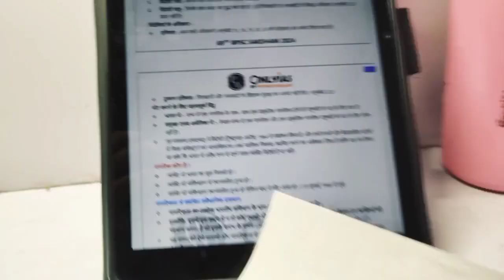BPSC ASPIRANT life in Bihar📚!study routine,time management and more,A student dayout in Bihar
Hii Aspirants,
                is channel par maine apke sath share Kiya hai  kaise main akele household work ke sath apni bpsc journey or padhai manage krne ki koshish kar rahi hu
main ek beginner hu or koshish kar rahi hu ki productivity ke sath apni padhai or kaam me balance rakhu to ap bhi mere is journey me meri help kar sakte apni feedback dekr or is channel ko subscribe kre
love from
kaju
Ghar ke pure kaam ke sath padhai
complete household works and study
A day in my life as a upsc aspirants
3am morning routine
4am morning routine
I Woke up at 3am
upsc strategy 2022my bpsc journey
my study routine
bpsc syllabus
upsc syllabus
A day in the life of a upsc aspirant
bpsc aspirants one year Current affairs revision
current affairs revision vlog
BPSC BOOKLIST for 69th BPSC
my booklist for BPSC Pre
BPSC Pre booklist